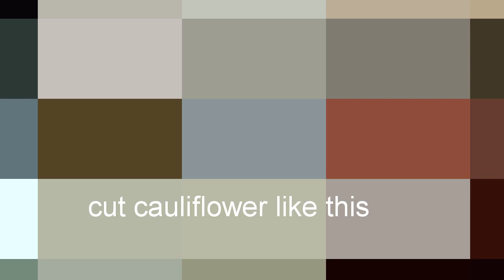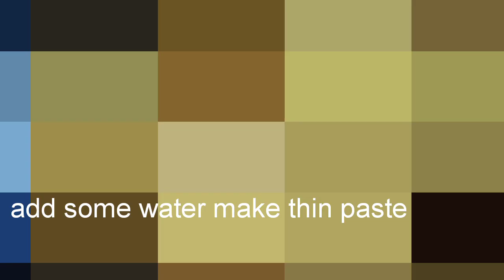How to make crispy cauliflower pakoda/teatime snack cauliflower pakoda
Soundsyummykitchen cauliflowerpakoda ingredient#cauliflower,besanflour-3tsp,riceflour-2tsp,cornflour-1tsp,redchilipdr-1tsp,turmeric pdr-1/4tsp,karam msl-1/2tsp,salt,oil for fry